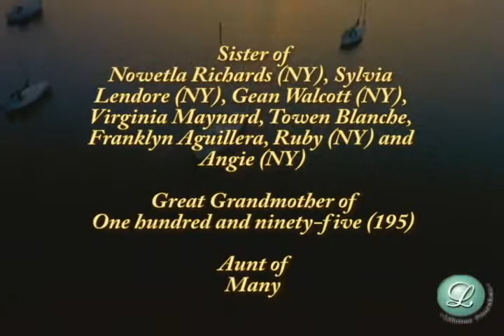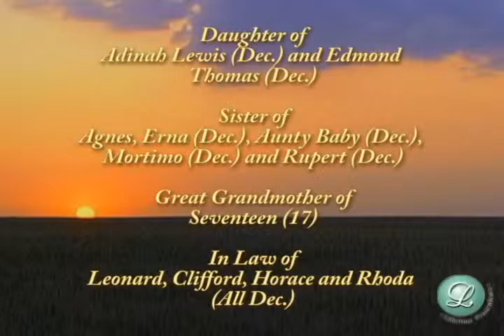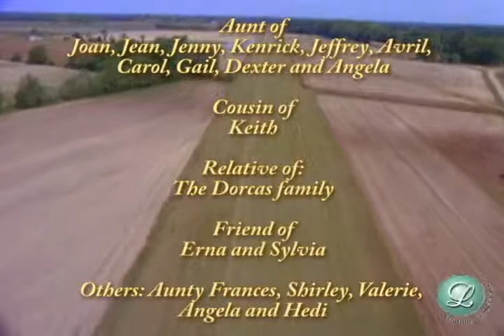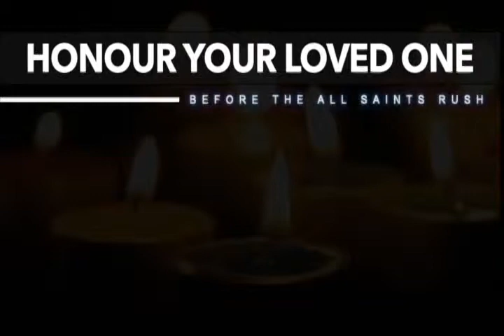Passages 15 SEPTEMBER 2015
Celebrating Life's Precious Memories